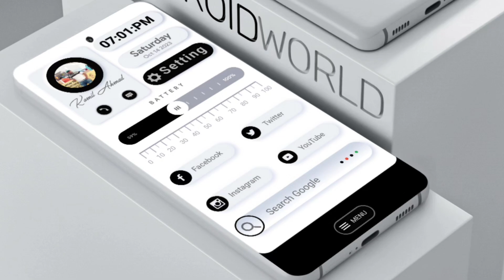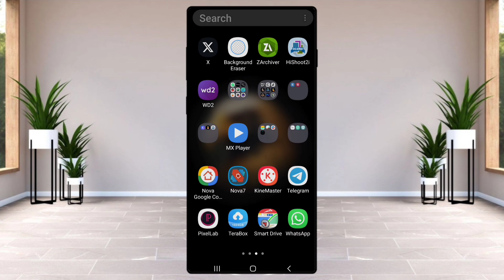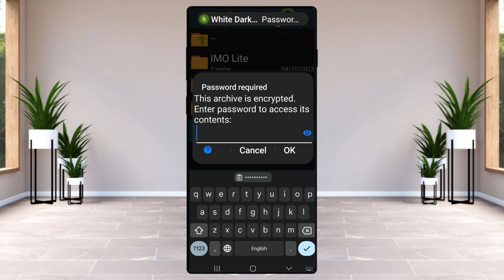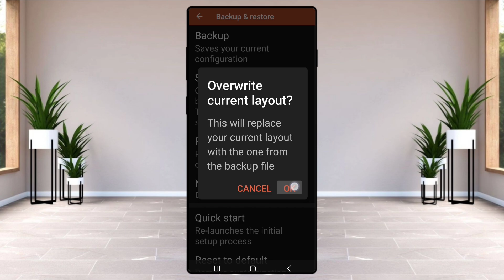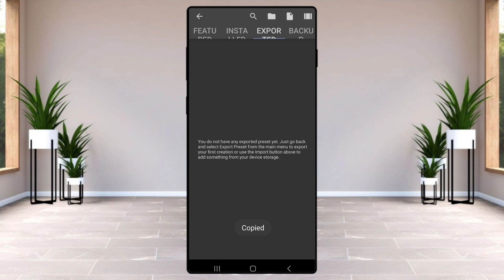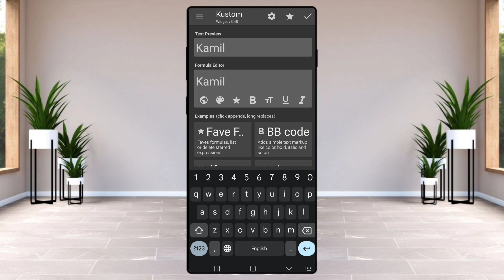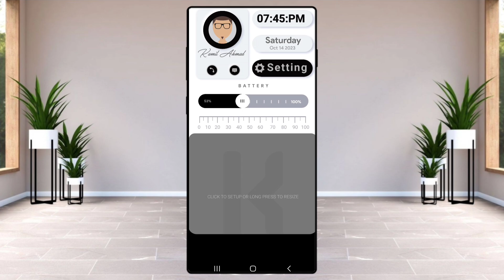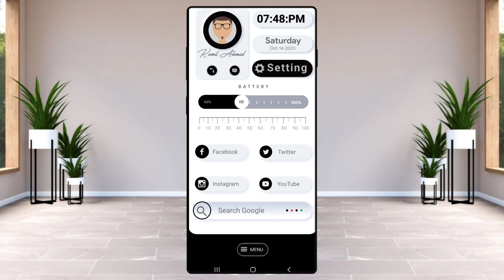Home Screen Setup KWGT Widget the White Dark Nova Home Screen Setup Tutorial KWGT Kustom!2024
Happy New Year. Dear friends, this best. Nova Home screen setup for Android. This is best setup. In customize.
File Name: Setup-174

✅Icon Pack in My Telegram Channel. Please Join.

In this video, we are going to show you the best 2024 Nova Launcher Setup. With this setup, you will have a beautiful and modern look on your phone. We are going to show you how to setup Kwgt Widgwt and In andrid. This is a must-see video for everyone who wants to have a great looking phone. Nova Launcher guide: Everything you need to know Nova Launcher lets you customize your phone exactly to your liking.  Getting bored of the familiar home screen setup you’ve been rocking ever since you got your phone? The beauty of Android lies in the sheer customization potential on offer. From basics like wallpapers and custom icons to  What is Nova Launcher, and why use it? As the name suggests, Nova Launcher is a third-party replacement home screen launcher. The app replaces your stock home-screen   All You Need to Know About KWGT and Its Uses There's no doubt that a good widget can provide quick access and beauty to your home screen. You can create a widget with the help of a KWGT app.